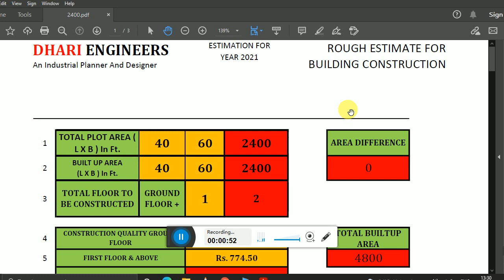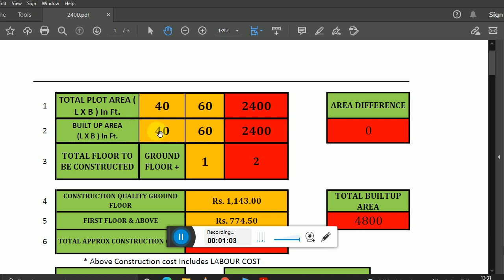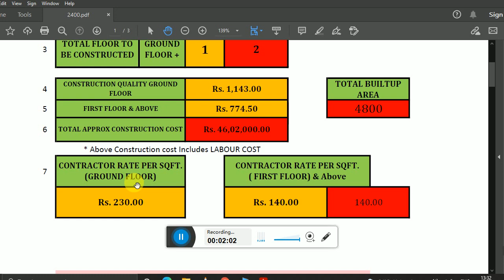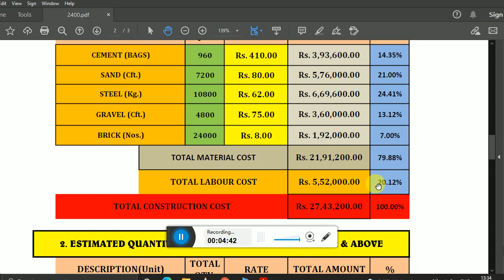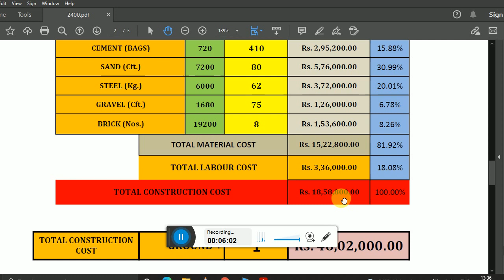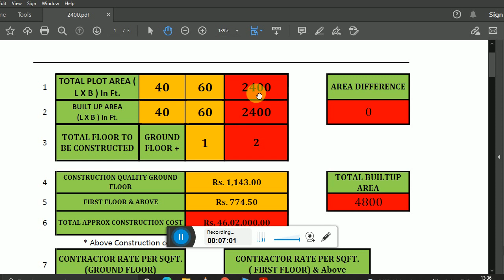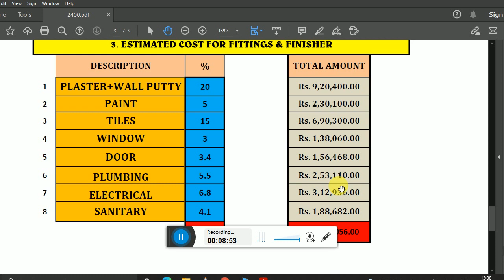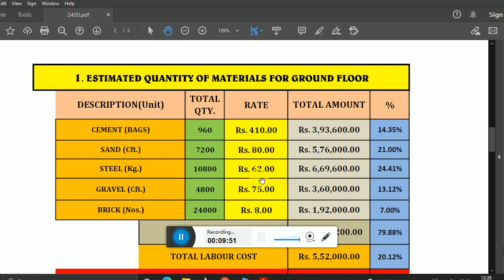construction cost of 2400 sq ft house in 2021 | 2400 sq ft house construction cost in india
ABOUT US:
DHARI ENGINEERS & ARCHITECTS is one of Patna's most renowned engineering Firm, provides comprehensive architectural design services under one roof.